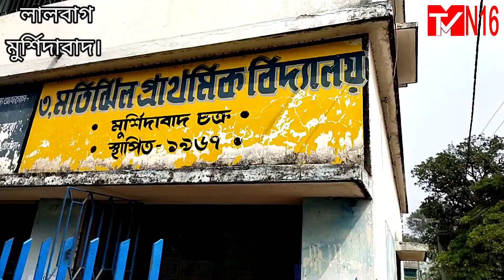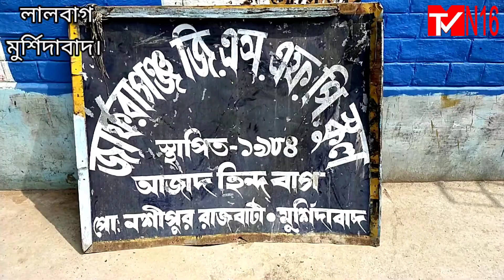এই প্রথম মুর্শিদাবাদ পৌরসভার পৌর ভোট মারদাঙ্গা ছাড়াই, লালবাগ, মুর্শিদাবাদ।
এই প্রথম মুর্শিদাবাদ পৌরসভার পৌর ভোট মারদাঙ্গা ছাড়াই, যাই হোক না কেন ভোট আসবে যাবে কিন্তু কোনো দলেরই লোকজনের এরকম চিন্তা করাই উচিত না। যে কে দাঁড়াবে তার জন্য আমরা নিজেদের ভিতর লাঠালাঠি মারামারি করব। যার জন্যই করব সেও কিন্তু ভবিষ্যতে আমাদের সাত দিবে না এটা কিন্তু মাথা রাখতে ভোট পিসফুলি হোক কিন্তু ঝামেলা মারপিট ছাড়া। লালবাগ, মুর্শিদাবাদ।